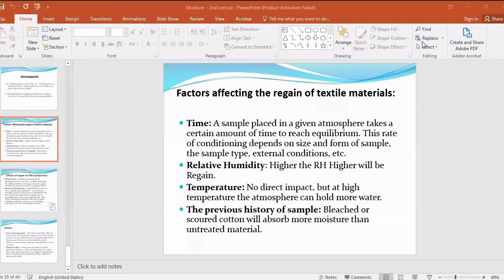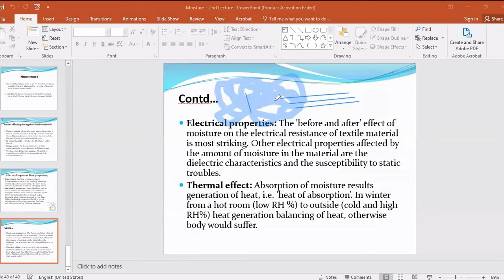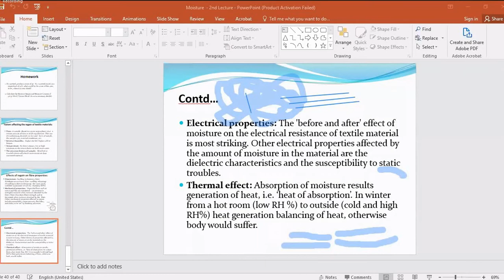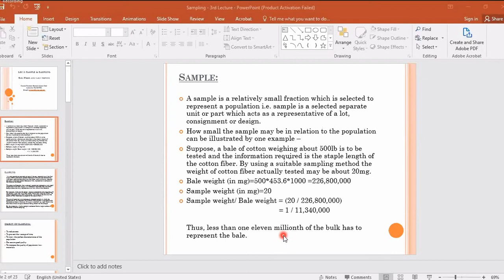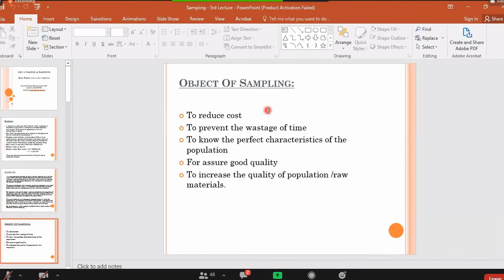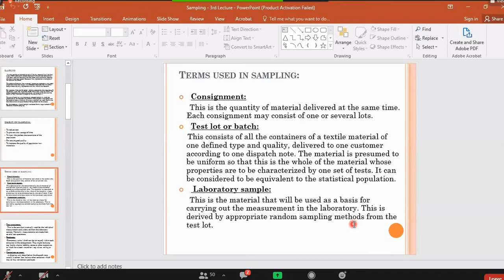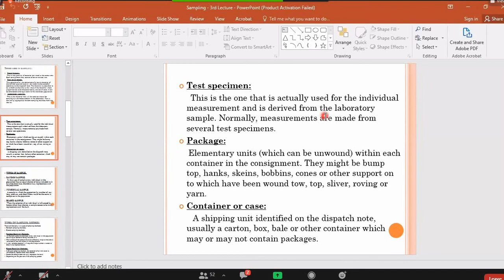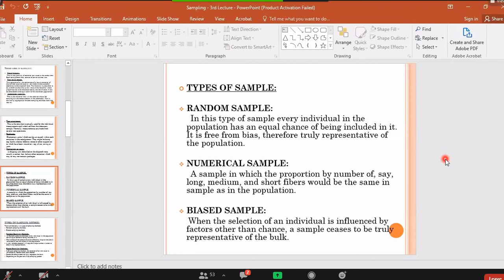FYT part-A (Lec-7) 3Dec2020